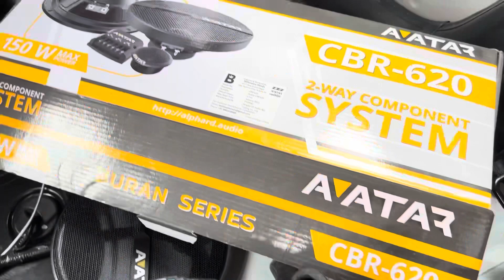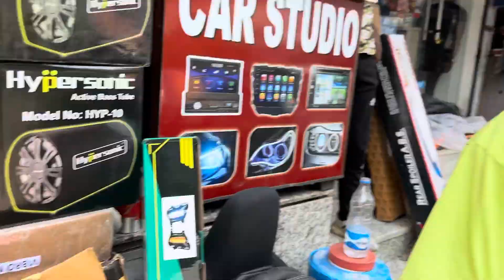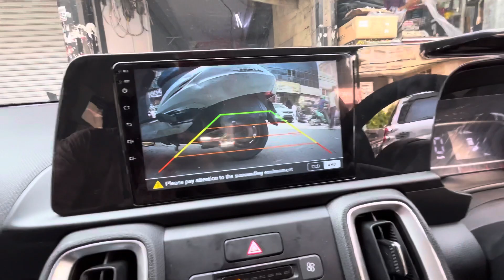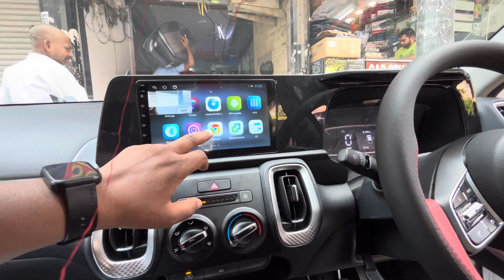Most loaded 2023 KIA sonet in delhi base model to Top model in 70,000 detailed modification 🔥🥰🥵